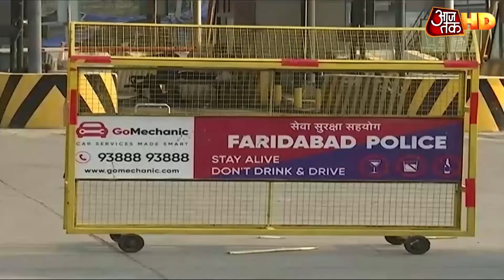UP Corona Update: Noida के लिए अच्छी खबर, ग्रीन जोन में बदले 10 Hotspot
यूपी में कोरोना केस का आंकड़ा दो हजार पार कर गया है. कल यूपी में कोरोना के 66 नए केस सामने आए. आगरा में सबसे ज्यादा 401 केस हैं. दिल्ली से सटे नोएडा से अच्छी खबर ये है कि यहां 10 और हॉटस्पॉट ग्रीन जोन में आ गए हैं. देखें ये वीडियो...